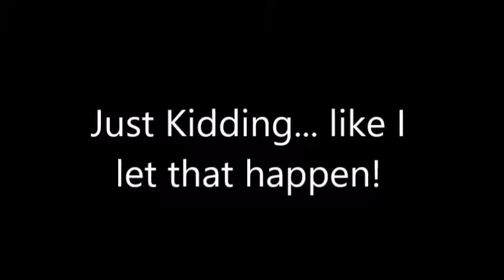South Park: The Stick Of Truth - Episode 12- Road to: The Fractured But Whole.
Every Superhero kid in South Park are mostly dealing with extreme cases and world deserting problems outside of there superhero persona. But this superhero kid is a full time hero. Liaman introduces us to his alternate 9 year old self from the South Park verse. and how he is being hunted by the government because of his capabilities on social media.

now he must retrieve the Stick Of Truth for himself to use it's power to lure out the kids superhero personas to fight the government and the aliens and their Nazi zombie goo.